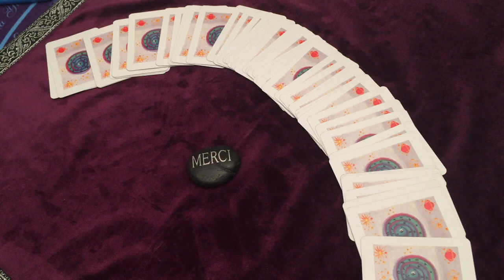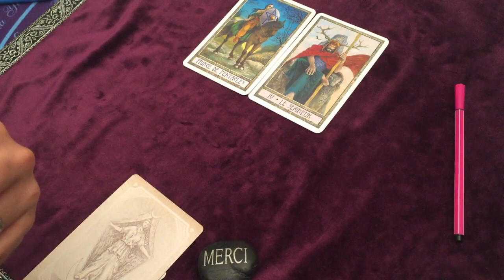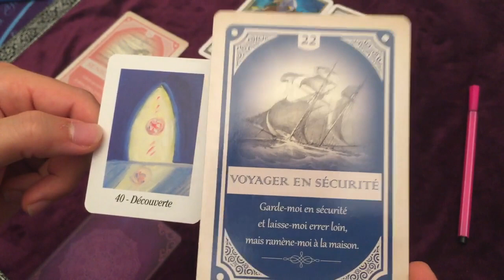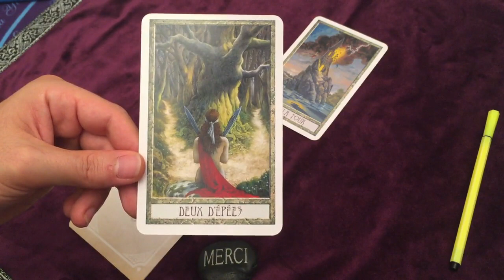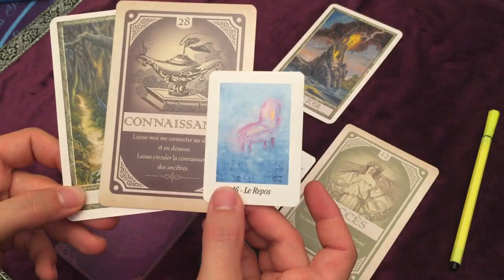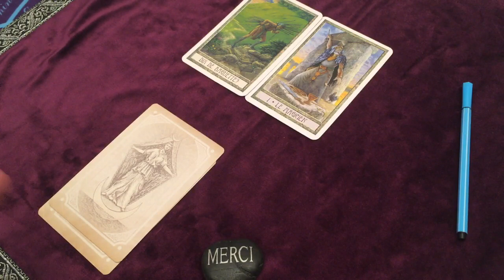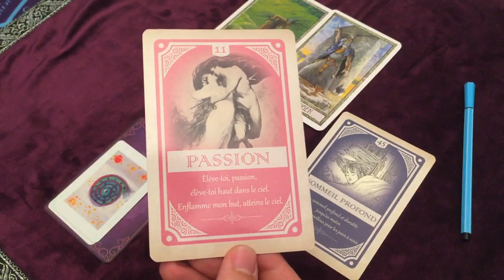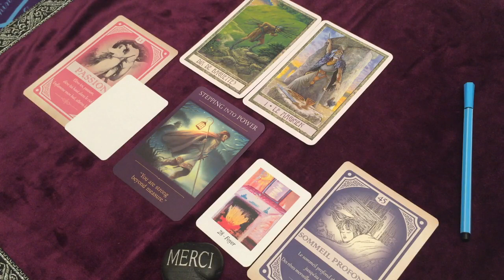🎁Quel Cadeau/Surprise arrive pour vous ?💞Amour, Travail ...(Choisis une carte)-[Tirage intemporel]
💖🙏 MERCI pour votre soutien et vos Energies Positives

. ⏰ TIMINGS de la vidéo:
choix 1 ROSE = 3min39
choix 2 JAUNE = 17min30
choix 3 BLEU = 31min50